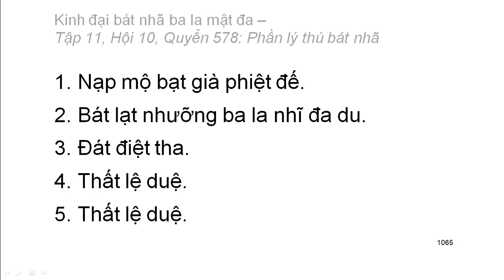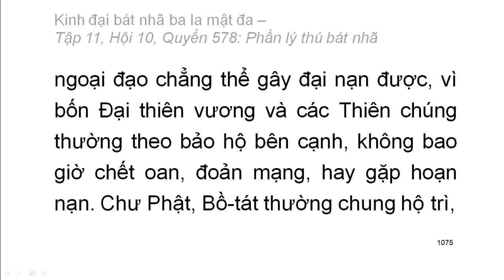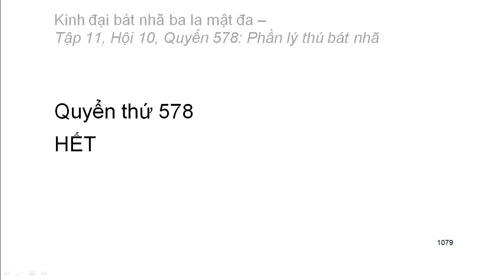600 quyển Kinh Đại Bát Nhã Ba La Mật Đa: Quyển .../600 (tiếp) (đọc lần 2) (rất hay)